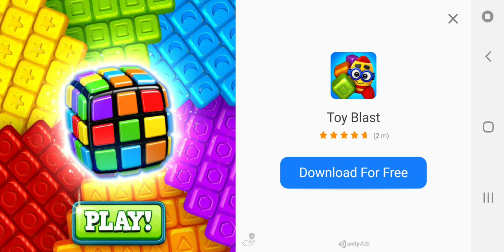Castle cats p7